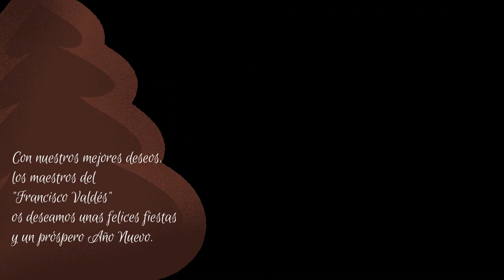Tracatrá Navidad Francisco Valdés 2020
Esta Navidad, más que nunca, desde el C.E.I.P. Francisco Valdés felicitamos las fiestas superando barreras. Porque todo saldrá bien.